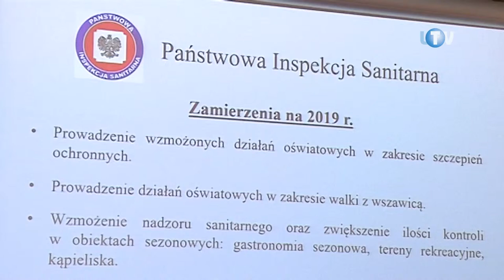Choroby zakaźne znów będą groźne?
Spadek liczby osób zaszczepionych, przy jednoczesnym wzroście zachorowań na choroby zakaźne – to jedna z ważniejszych informacji zawartych w raporcie Powiatowego Inspektora Sanitarnego w Legionowie, Sylwii Patejuk. Średni poziom zaszczepienia na terenie powiatu legionowskiego w 2017 wynosił 98,1%. Rok później było to już 97,3%. Liczba osób uchylających się od obowiązku szczepień w 2017 roku wynosiła 224 osoby, a w 2018 już 265 osób. Tendencja spadkowa jest wyraźna, ale jak przekonuje Sylwia Patejuk nie ma jeszcze powodów, żeby bić na alarm. Jeśli bowiem poziom zaszczepienia  utrzymuje się powyżej 95 procent, to według Głównego Inspektora Sanitarnego, gwarantuje to bezpieczeństwo sanitarne. Niemniej jednak jest to zjawisko niepokojące.